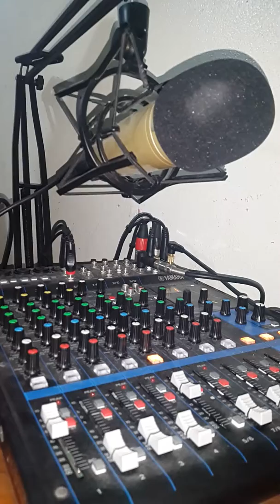Radio Cimarrona el Negrito del Batey